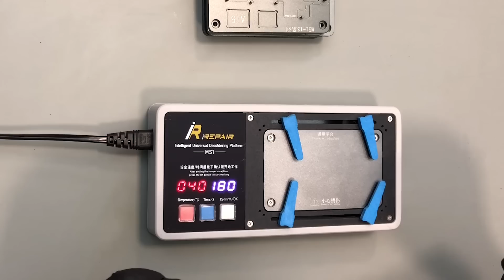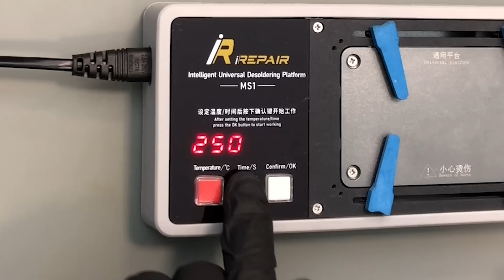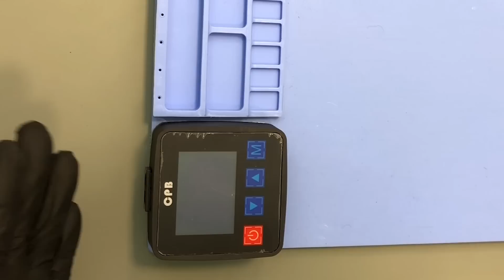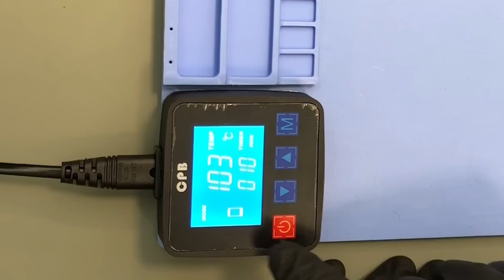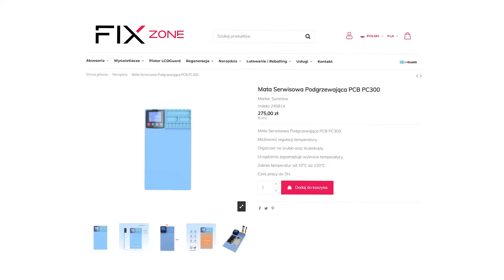Testuje narzędzia przydatne w serwisie iPhone i nie tylko Odcinek #1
Pierwszy odcinek z cyklu "Narzędzia przydatne w serwisie" (lub nie) w którym będę testował gadżety i akcesoria używane w serwisach. Podgrzewacze BGA, wykrywacze zwarć, uchwyty, sita, maty podgrzewające i wiele, wiele innych.

Dziękuje firmie @lcdfix-zone4236 za udostępnienie akcesoriów do testów!

Jeśli chcecie, abym przetestował coś konkretnego, dajcie znać w komentarzach!

Podoba Ci się film? ŁAPKA w górę 👍 Zostaw też SUBSKRYPCJĘ z dzwonkiem 🔔 SKOMENTUJ koniecznie :)

The first episode of the "Tools useful in the GSM repair service" (or not) series in which I will test gadgets and accessories used in GSM Shop. BGA heaters, short circuit detectors, handles, stencils, heating mats and much, much more.